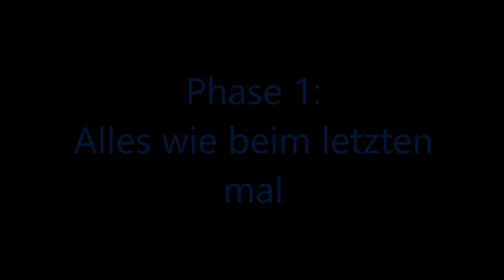Bääm | Apex Legends (Highlights)